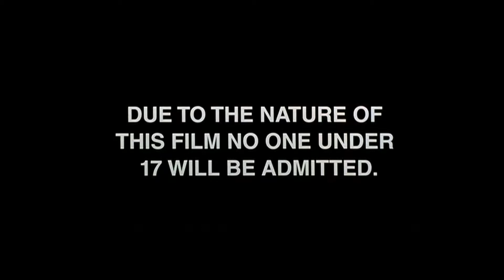Delivery - Short Film Review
Oli's review of the short film:  Delivery (2018)

WANT TO SHOW YOUR SUPPORT?
Here, for as little as $1/month you can help make it possible for ETF to bring you more content each week.

With Tipeee, you can chose to donate 1 time, or monthly, making it easier to show your support for ETF at your convenience.

TODAY’S EPISODE
Today Oli reviews: Delivery (2018)

Starring: Brendon Shoenmaker and Gemma Tonken

If you would like to check this film out for yourself,

Today’s video is brought to you in part by Audible.com

Want your FREE audio book and a 30 day FREE trail to Audible.com?
Just follow this link: Audibletrial.com/embracethefilm

And finally by WIX.com.
Kickstart your simple and hassle free website creation process today using this

Featured clips
Delivery (2018)

Intro Featuring clips from:

Mandy (2018)
Prison (1987)
Dolls (1987)
Friday the 13th (1980)
Aliens (1986)
Killer Clowns from Outer Space (1988)
Creepshow (1982)
a Nightmare on Elm Street (1984)
Hellraiser (1987)

Streets By The 70s - Andreas Jamsheree